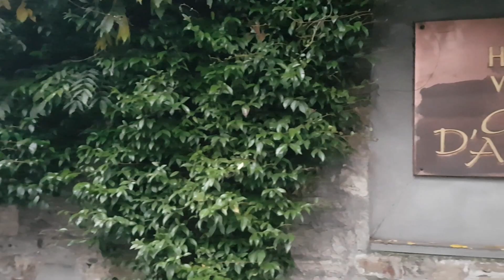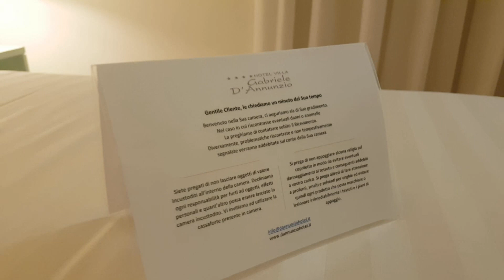Hotel Barato em FLORENÇA - Antigo Convento na Itália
O hotel é um antigo convento de freiras e parece que você voltou no tempo, quarto e áreas comuns simples, mas bem limpos e arrumados. Se for se hospedar aqui, vai precisar de Uber ou carro para se locomover até o centro histórico de Florença, recomendamos um hotel mais próximo, se for um circuito como foi o nosso, atende bem.